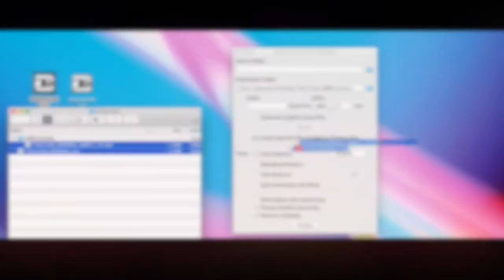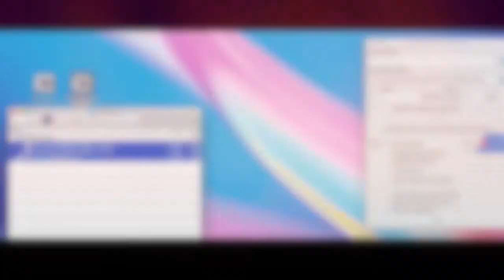Absentia DX 1.31 - New Hum Remover Algorithm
Absentia DX 1.31
The new & enhanced Absentia 1.31 algorithm, uses a higher resolution spectral analysis, that detects and removes
more hum models than before.

Price: $70
System Requirements: Mac OS X 10.7 or higher || Windows 10, 8, 7, Vista, and Server